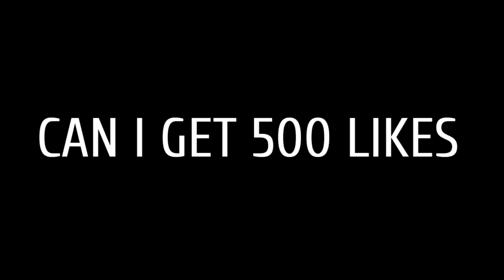ROGER USER'S MUST TRY THIS NEW BROKEN ONE SHOT BUILD FOR AUTO MANIAC | RANK ONE GLOBAL ROGER | MLBB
Want To Support Evistix?
-Just Press The Like Button And Don't Skip Ads:) Love You Guy

Here's My Mobile Legends Account
ID:1566851
If You Have Any Questions Here's My Other Social Media Accounts

✅Neffex
✅TheFatRat
✅Vinjay